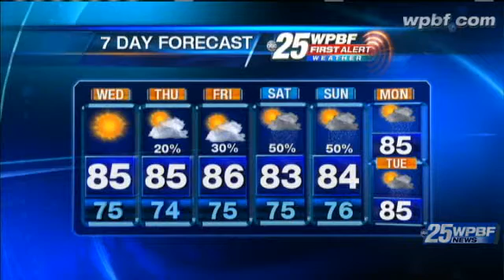Tuesday Evening First Alert Weather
Mike Lyons has your First Alert Forecast for the evening of Tuesday, Oct. 4, 2011.